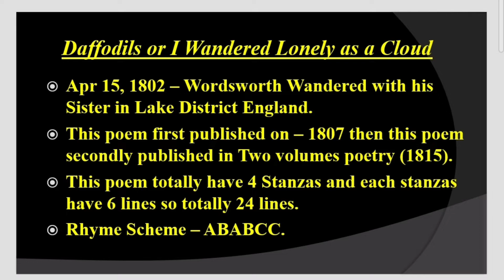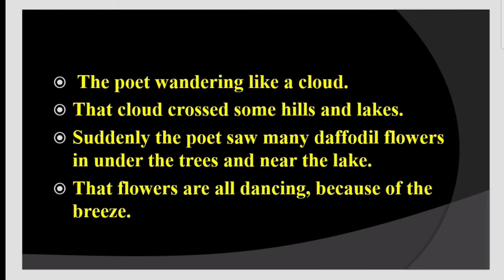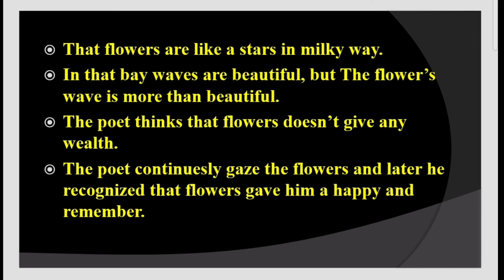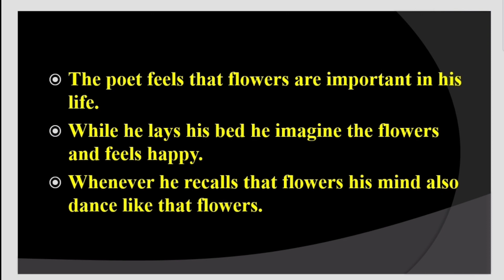Daffodils Poem By Wordsworth Summary In Tamil